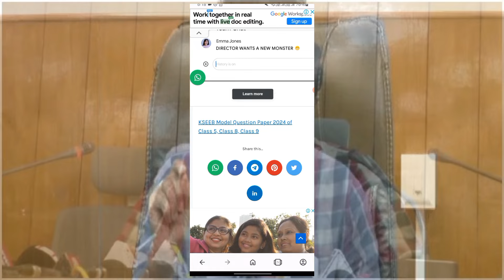5,8, 9ನೇ ತರಗತಿಯ ಪರೀಕ್ಷೆಯ ಹೈಕೋರ್ಟ್ ತೀರ್ಪು !/KARNATAKA BOARD EXAM 2024 HIGH COURT DECISION TODAY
5,8, 9ನೇ ತರಗತಿಯ ಪರೀಕ್ಷೆಯ ಹೈಕೋರ್ಟ್ ತೀರ್ಪು !/KARNATAKA BOARD EXAM 2024 HIGH COURT DECISION TODAY